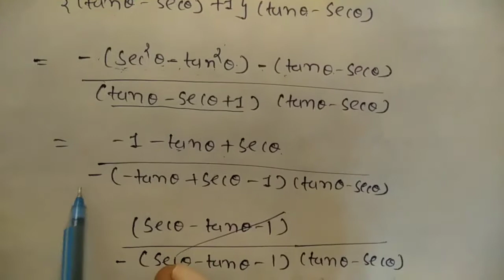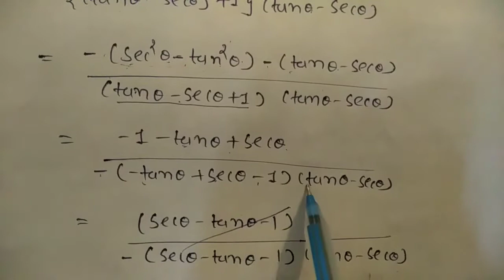સ્કાય ઇન્ટરનેશનલ સ્કૂલ 🏫 std: 10, sub: Maths, chep: 8, By Kapil sir